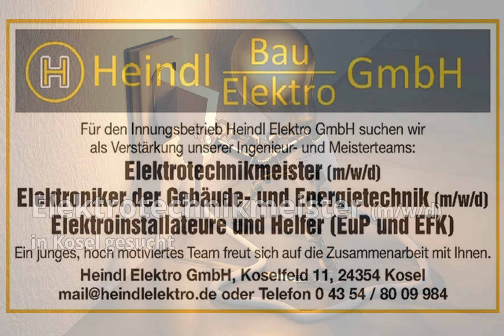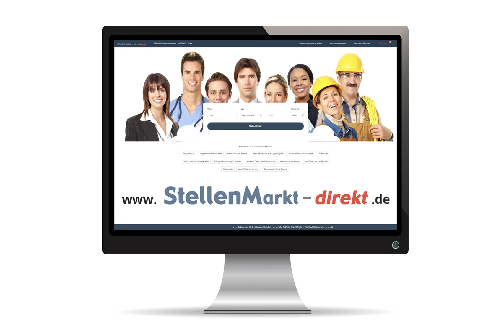Elektrotechnikmeister (m/w/d) in Kosel gesucht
Elektrotechnikmeister (m/w/d)
 in Kosel gesucht:

Für den Innungsbetrieb Heindl Elektro GmbH suchen wir als Verstärkung unserer Ingenieur- und Meisterteams:

Elektrotechnikmeister (m/w/d)
Elektroniker der Gebäude- und Energietechnik (m/w/d)
Elektroinstallateure und Helfer (EuP und EFK)

Ein junges, hoch motiviertes Team freut sich auf die Zusammenarbeit mit Ihnen.

Heindl Elektro GmbH
Koselfeld 11
24354 Kosel

Bild: Pixabay.com